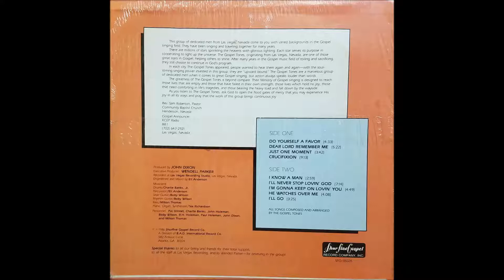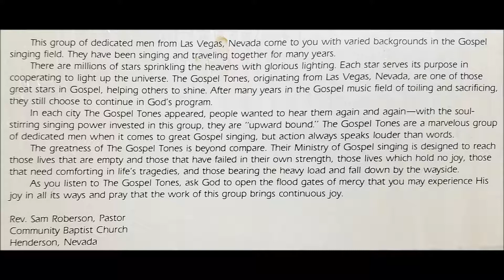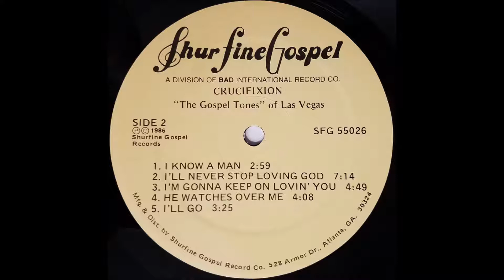I'm Gonna Keep On Lovin' You (1986) The Gospel Tones of Las Vegas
track B3 on Crucifixion LP (Shur Fine Gospel 55026)